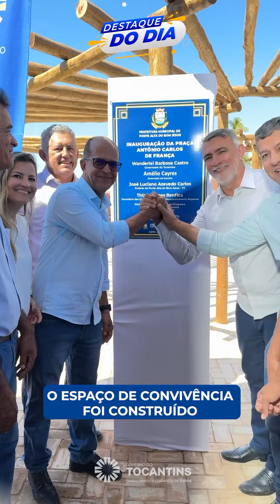Inauguração da Praça Antônio Carlos de França, no município de Ponte Alta do Bom Jesus.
O Governo do Tocantins inaugurou a Praça Antônio Carlos de França, no📍município de Ponte Alta do Bom Jesus, levando mais lazer e bem-estar para a comunidade! 🧑🏽‍🦱⚽️

A obra recebeu o investimento de R$ 1 milhão 💰, e a cerimônia de entrega ocorreu durante os Festejos do Bom Jesus dos Aflitos, evento tradicional realizado há mais de 50 anos.

✅ O Governo do Estado investiu ainda quase R$ 500 mil 💰 para o festejo, demonstrando compromisso com o turismo da região!